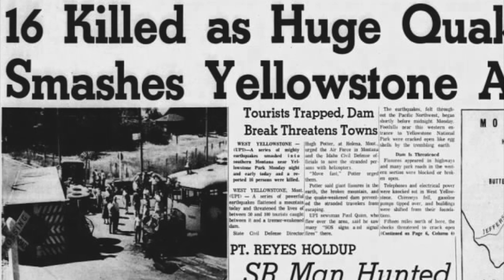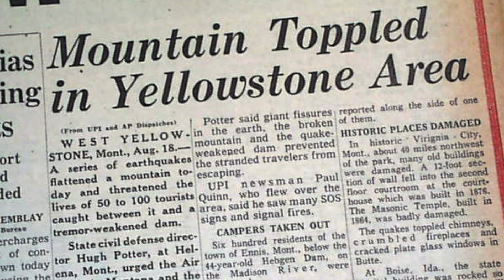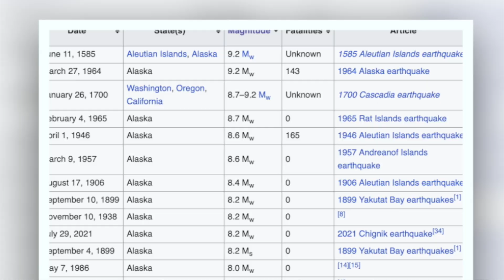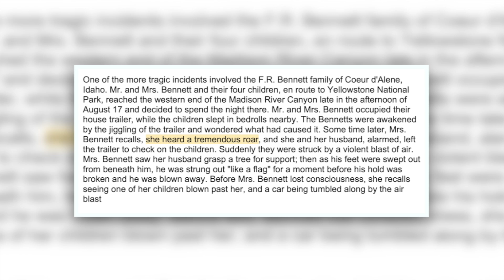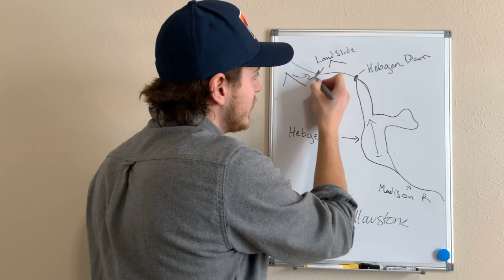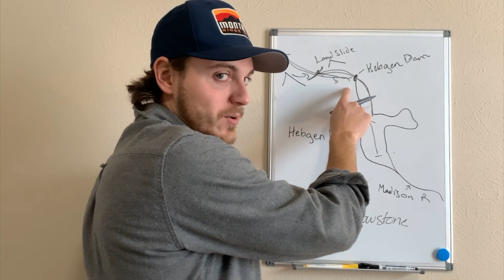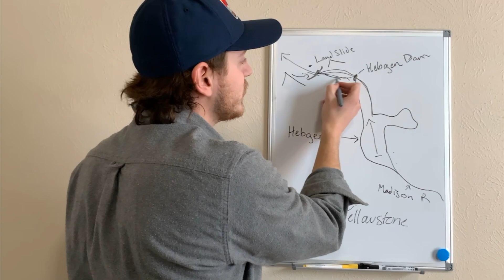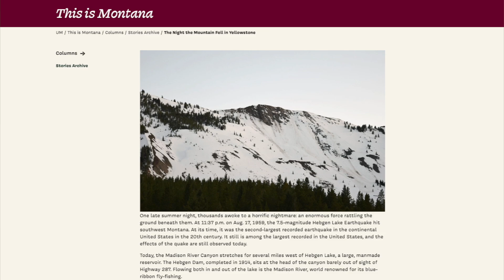The Devastating 1959 Yellowstone Earthquake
In 1959, a powerful 7.2 earthquake struck near Yellowstone, triggering landslides, hurricane-force winds, and a massive wave that reshaped the land forever. Survivors clung to trees, campers were swept away, and entire families were torn apart.

This is the story of that fateful night—the terror, the heroism, and the lasting scars left behind. Stay until the end to see the eerie remains of Quake Lake.